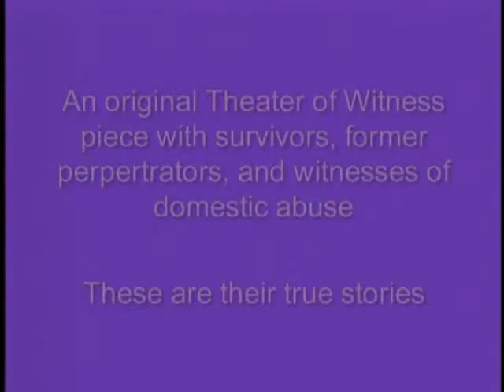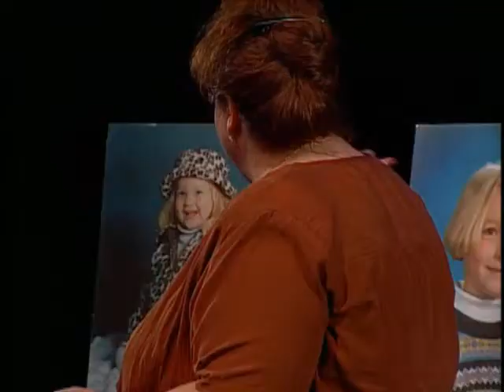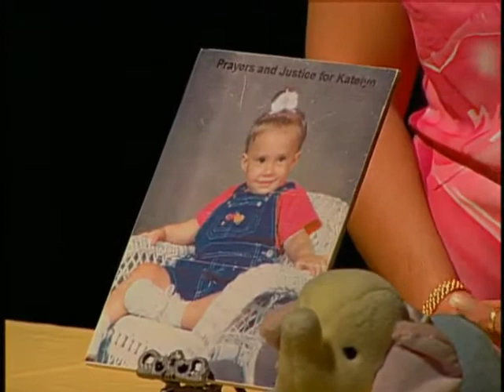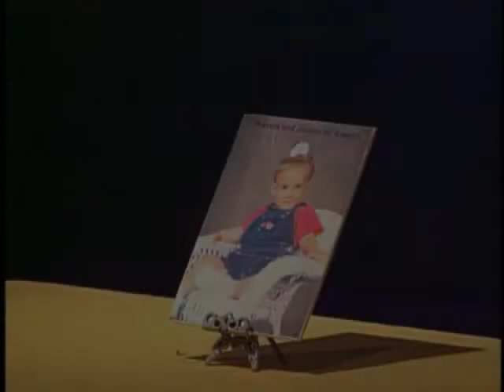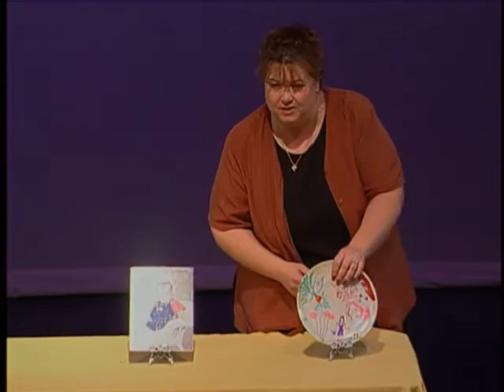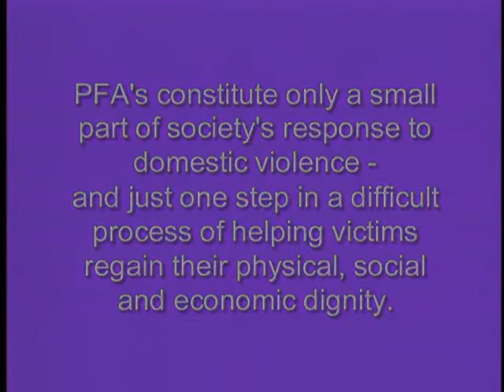Raising Our Voice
Based on an original, Theater of Witness production (2003), this video breaks the silence that often shrouds domestic abuse. It does so by weaving the stories of eight performers, who come from different countries, cultures and backgrounds but share the common experience of having been victims, perpetrators or witnesses of domestic abuse, into a collective cry for understanding, action and healing.The film serves as a powerful catalyst for dialogue about abuse, violence, trauma, survival, resiliency, recovery, and individual/collective responsibility.The production was designed to educate communities about domestic violence and underscore the reality that there is hope for healing and transformation.